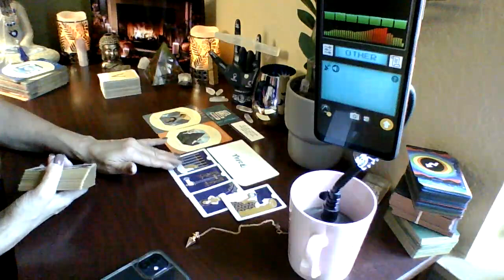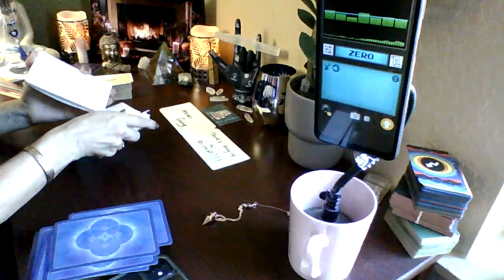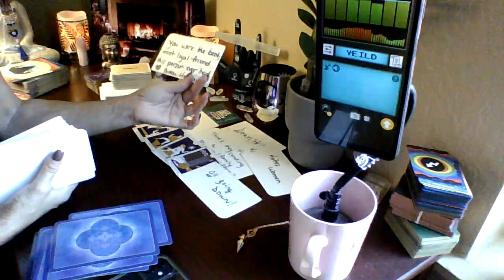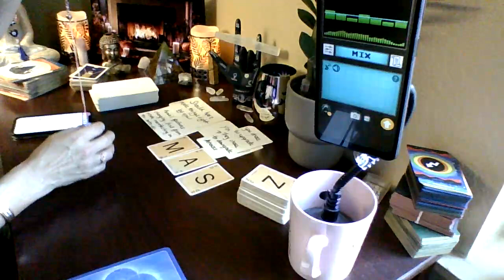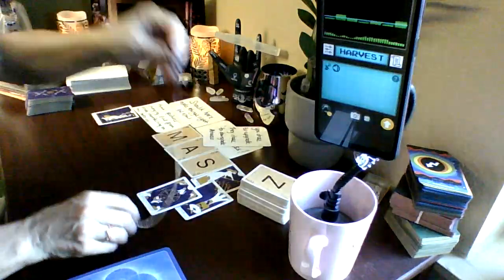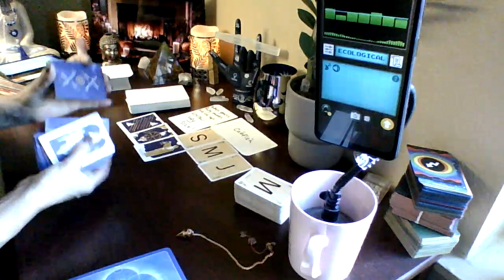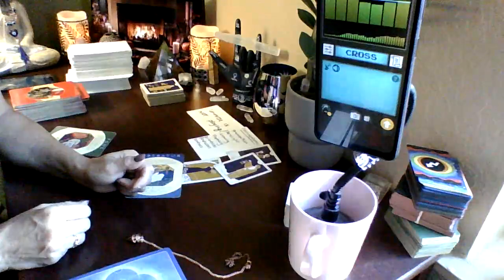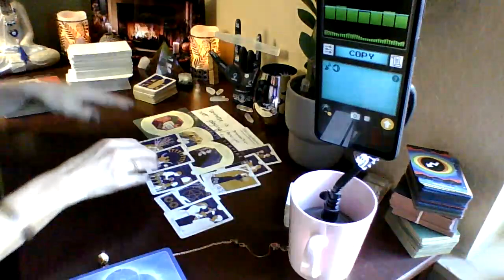Bewildered at how much you've changed. They know U trust these detectives more than them..